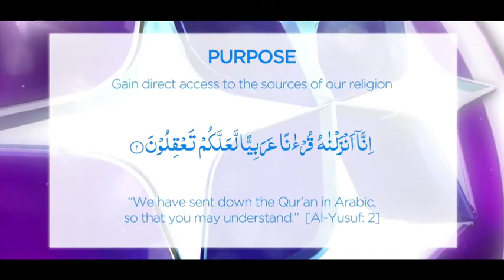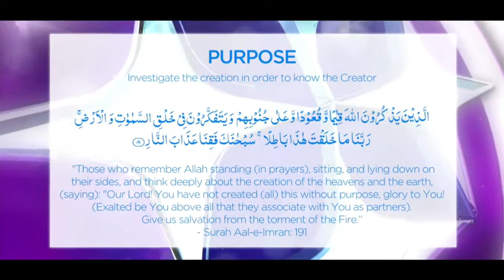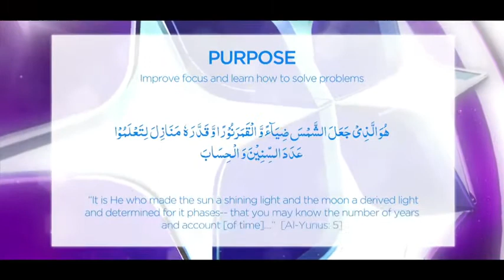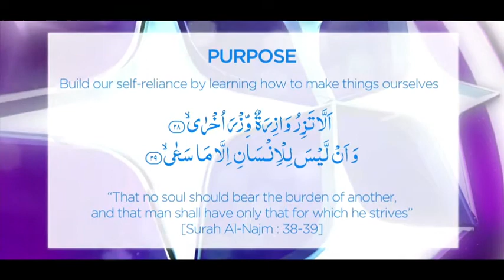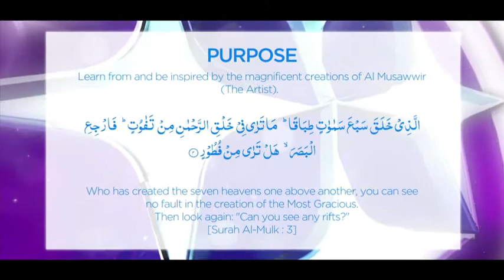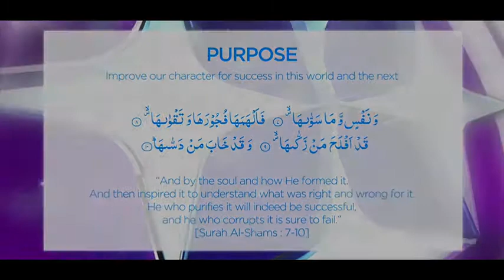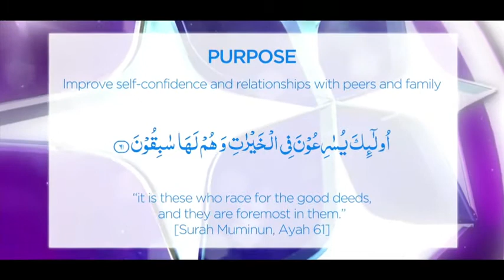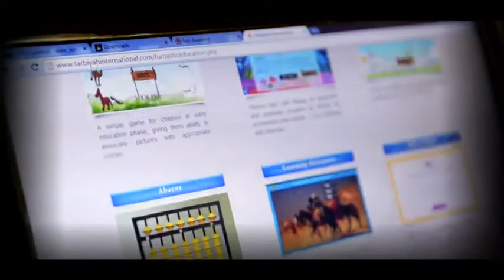Fajr Academy - Documentary